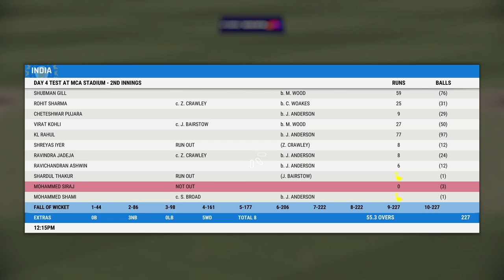I Played As The Best COMMENTATOR In Cricket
We know him as a great commentator let's try to relive the time he was a great player